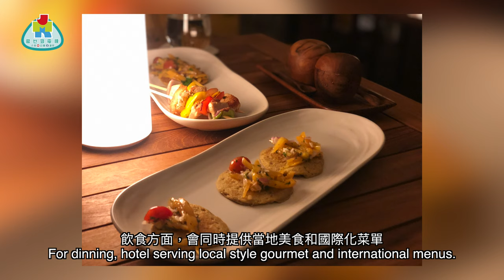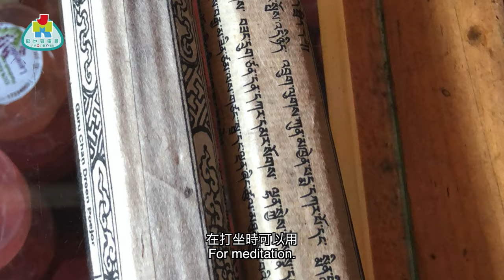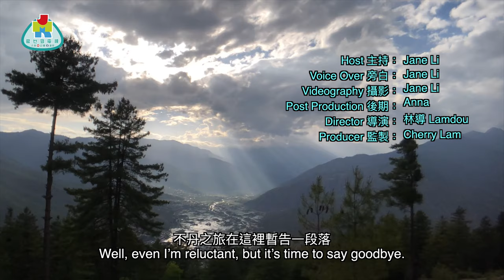【勁優遊】不丹勁優遊 第三集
今集我地深入不丹西部地區，見識下不丹嘅豪華民宿，再帶你感受下不丹六星級酒店嘅優質服務，係㗎好想知？快D去片喇！